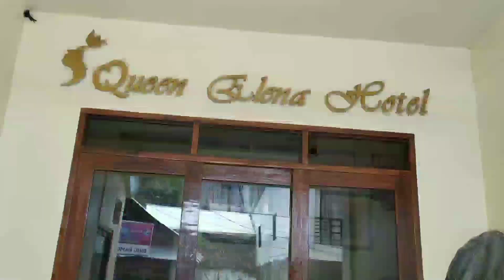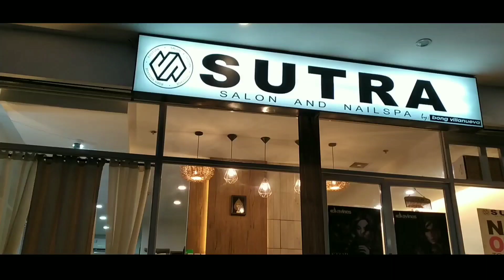What El Nido has to Offer? I Lio Beach 🌊🏖️ l Island Hopping 🌊 I Market I Marckie Martin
Check out what El Nido has to offer? So worth it  your day in this kind of beautiful  place and Island in the world. 😍🙏☺️🧳✈️⛱️